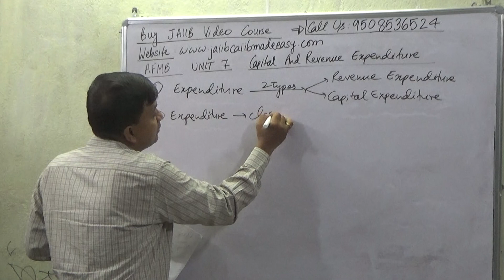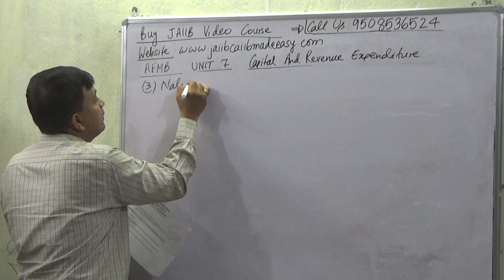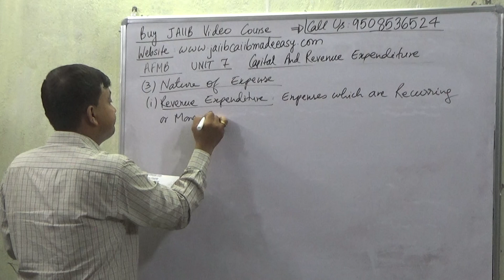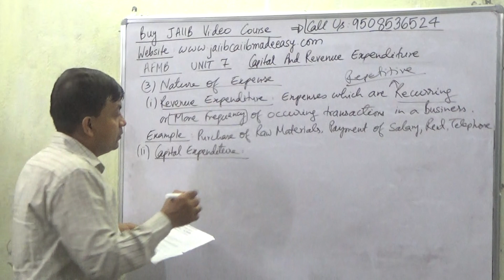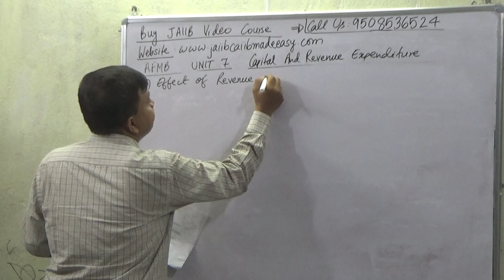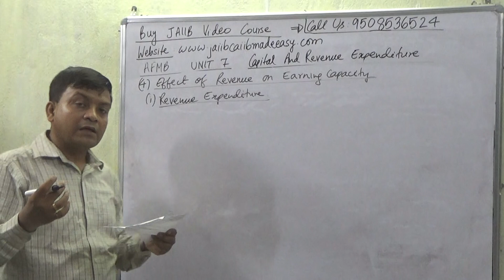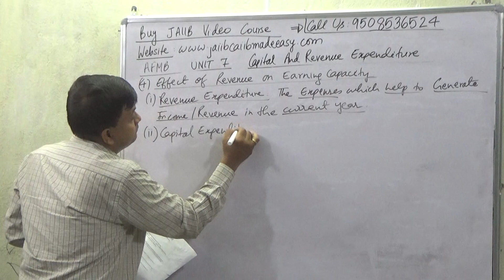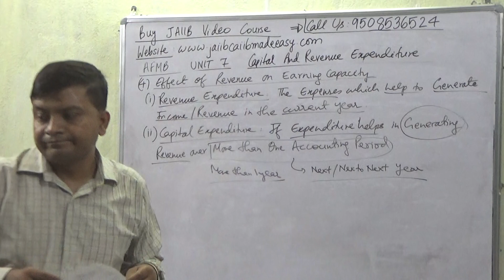JAIIB AFMB (ACCOUNTING AND FINANCIAL MANAGEMENT FOR BANKERS) UNIT 7 Capital And Revenue Expenditure